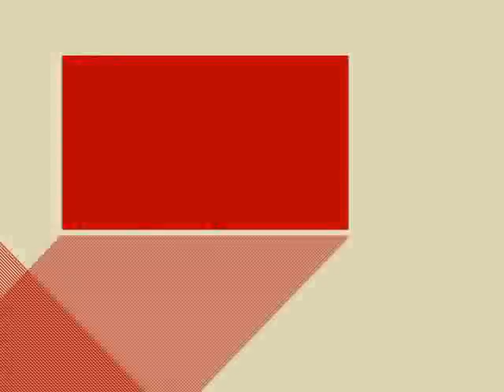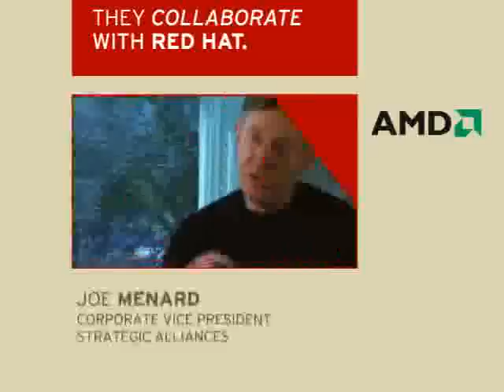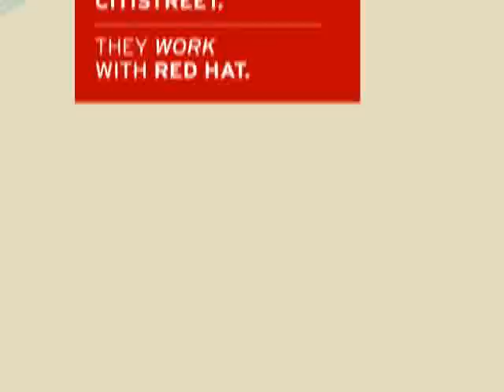The value of Red Hat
Why is Red Hat the open source leader? It begins with collaboration that never ends.

Red Hat executives like Paul Cormier, Iain Gray, Michael Tiemann, and CEO Jim Whitehurst discuss the open source way, the subscription model, and the collaborative community that surrounds and supports Red Hat and JBoss solutions.

Partner representatives from IBM, AMD, Intel, and others discuss the important role of Red Hat and Linux in their organizations, today and in the future.

Get an overview of our basic solutions and services, and see why Red Hat is the open source leader chosen by its customers year after year.